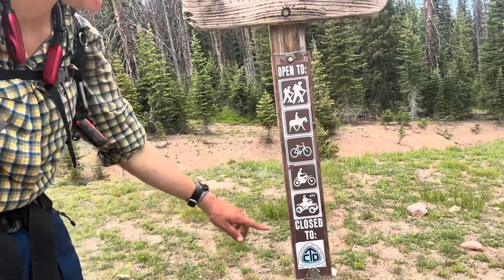CDT Rabbit Ear Pass to the Wyoming border! (Goodbye Colorado, and thanks for all the fish)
Thanks you to everyone who’s been supporting me out here! Y’all have been great, and I’m lucky to have the people in my life that I do. This includes everyone who’s given me a ride somewhere, a shower, a treat, or a kind word. Special thanks, as always, to my wonderful family. Love you guys!

This section goes from Rabbit Ear Pass, near Steamboat Springs Colorado to the Wyoming border. Colorado was so beautifully surreal, its been weeks, but I don’t think I’ve really processed all of my feelings about that  shockingly tough and shockingly gorgeous part of the adventure.

Thanks for all the comments I’ve gotten! I love getting to read them, and I’m looking forward to hearing more from you all. I’ll reply when I can!